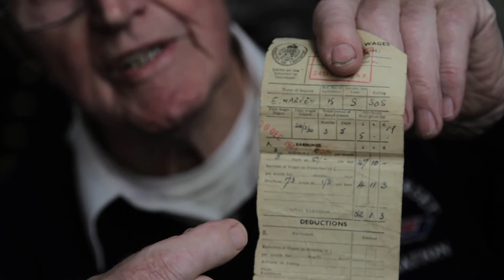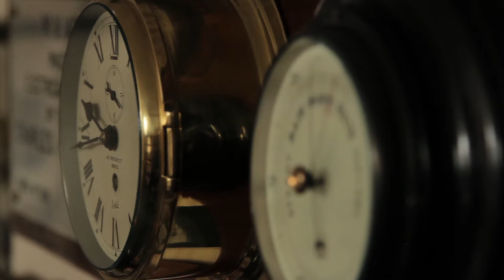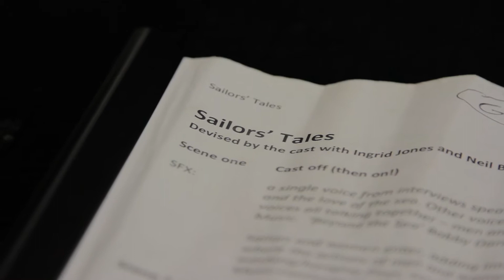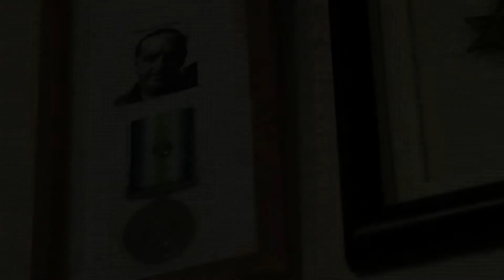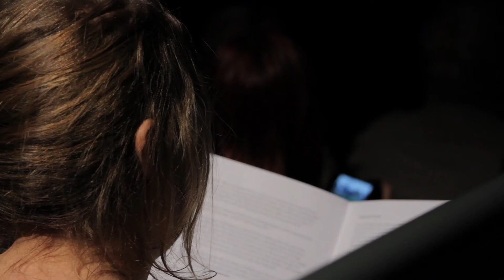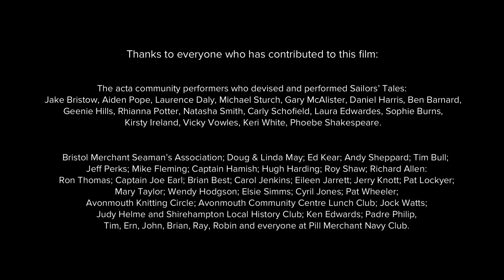Behind the Scenes | The making of Sailors' Tales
Sailors’ Tales (2016) celebrated the people engaged in Bristol’s merchant navy and maritime industries during the post-war period, focusing on stories newly collected from sailors, dockworkers and their families living in Avonmouth and North Bristol.

The project used theatre, film and written word to celebrate the lives, times and contribution of these unsung heroes (and heroines) and explore local links with the sea.